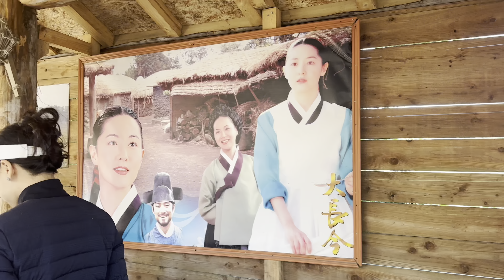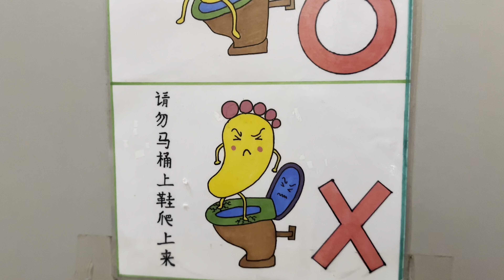Жэжү-д GUIDE хийв [DAY 2] 🛖🐽